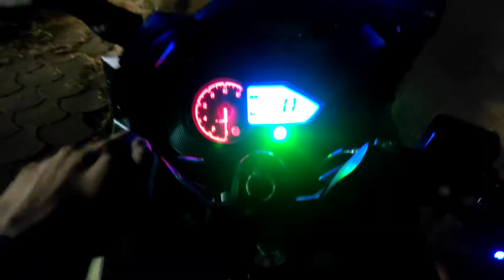Taking delivery of my dream bike in 2022 😍 with my first salary | Bike Market Chandigarh